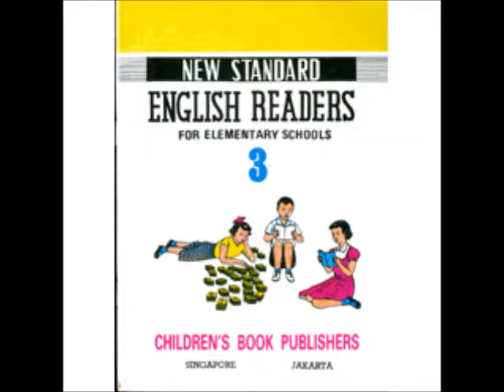NEW STANDARD ENGLISH READERS for elementary schools 3 lesson 11